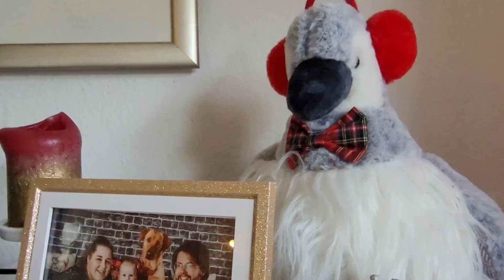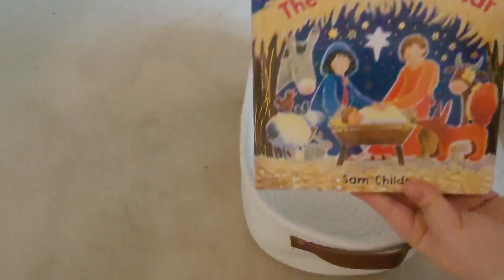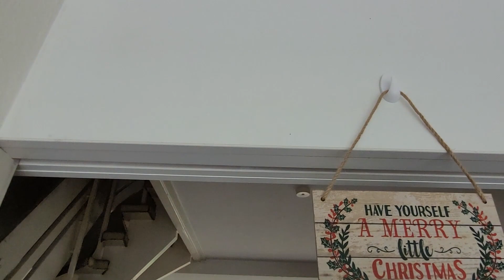2022 CHRISTMAS CLEAN + DECORATE WITH ME PART 1🎄 🎅 CHRISTMAS DECOR IDEAS | BATH & BODY WORKS HAUL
2022 CHRISTMAS CLEAN + DECORATE WITH ME PART 1🎄 🎅 CHRISTMAS DECOR IDEAS | BATH & BODY WORKS HAUL
Hey friends! In today´s video I´m bringing you my 2022 Christmas clean + decorate with me video. I also included a bath & body works haul! I hope you enjoy!
Have a beautiful holiday season! Love, Rebecca